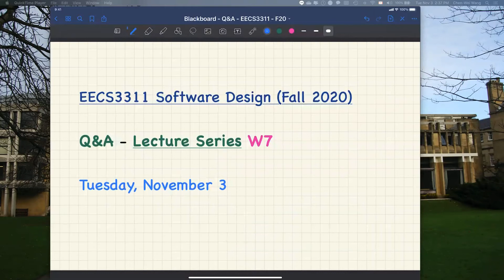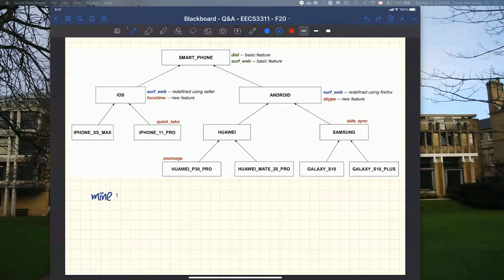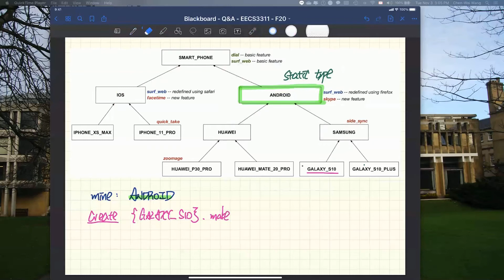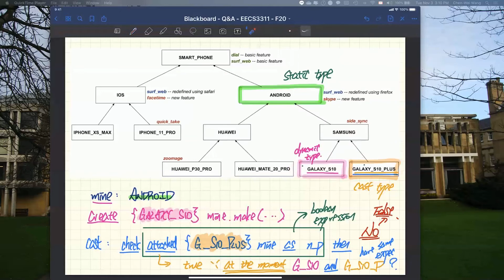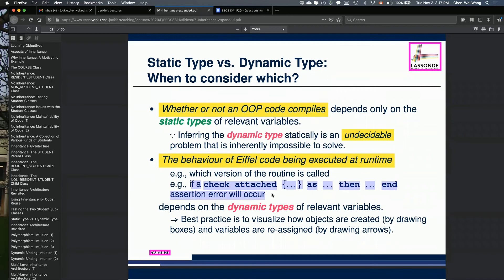[HD] EECS3311 F20 - Q&A - W7 - Nov. 3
00:04:35 - Scope of Inherited Variables
00:22:10 - Can We Redefine a Routine with Distinct Parameters?
00:23:57 - Scope of Inherited Variables (follow-up)
00:28:13 - Can We Type Cast Between Sibling Classes?
00:39:50 - Substitute a Class (with no new features) by its Parent Class?
00:43:21 - When to Use Static Type vs. Dynamic Type?
00:45:05 - Multiple Inheritance (preview of part of W10)
00:54:07 - How Is Phase 1 Graded?